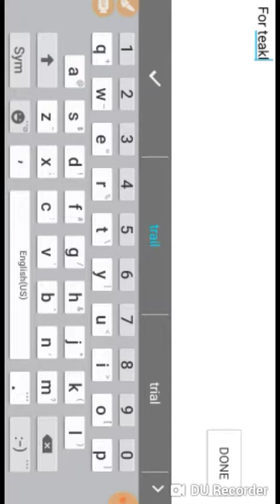For teacakeu Hope you like it